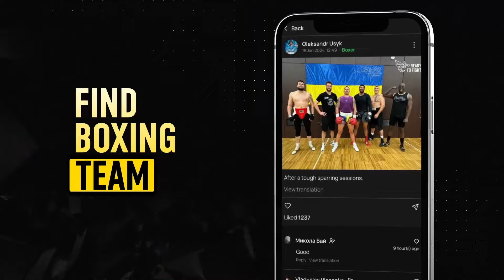“SMASH UP EDDIE HEARN” Tyson Fury & Prince Naseem Hamed SEND WARNING | FRANK WARREN | 5vs5 | RIYADH